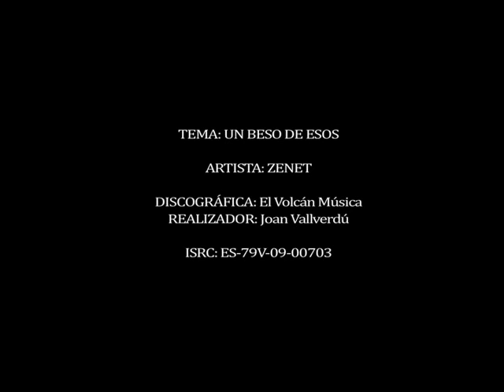ZENET - UN BESO DE ESOS (Version 2)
Zenet, Un Beso de Esos, version 2 ,con la colaboracion de Raisa Burillo Gomez.

Los dos se encontraron en el mismo cuento,
Los dos se encontraron justo en el momento
Fue un beso de esos que bajan la guardia
Fue un beso de esos de darse las gracias
Fue un beso de esos de esos que valen por toda la química de la farmacia
Los dos intuyeron sus ojos cerrados sus bocas pegadas el canso aliento
Fue un beso de esos que cumplen un sueño
Fue un beso de esos que son el primero
Un beso de esos que ponen contento
Los dos se creyeron "in singing in the rain"
Fue un beso de esos que premian las ganas
Fue un beso de esos que luego te marcan
Fue un beso de esos de besame mucho
Tan locos quisieron perderse del mundo
Tan locos rodaron uno sobre el otro
Fue un beso de estos que valen por todo
Tan locos saltaron sobre los charcos
Tan locos bailaron por los bordillos
Tan locos rompieron en mil pedazos
La lista negra de sus enemigos
Tan locos saltaron la verja de un parque
A ciegas cruzaron por las avenidas
Tan locos pensaron hacerse piratas
Surcar en velero los mares de China

Realizador Joan Vallverdú